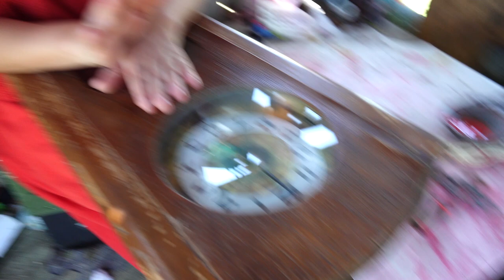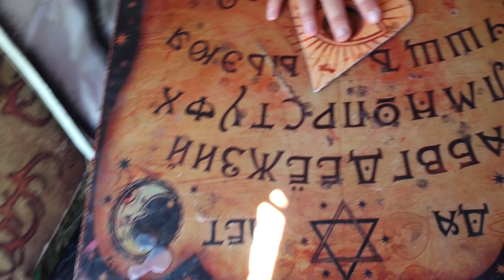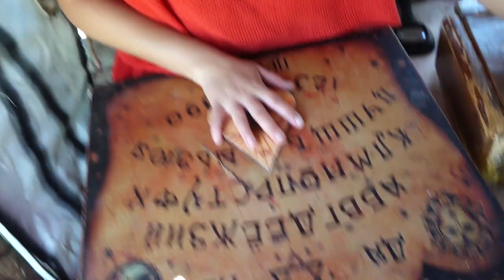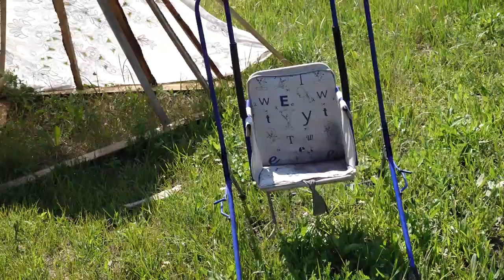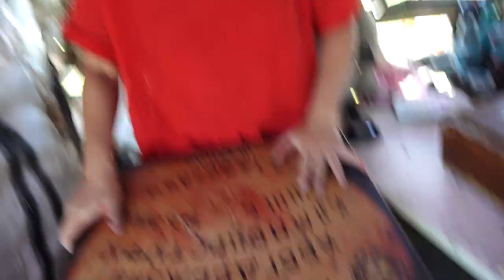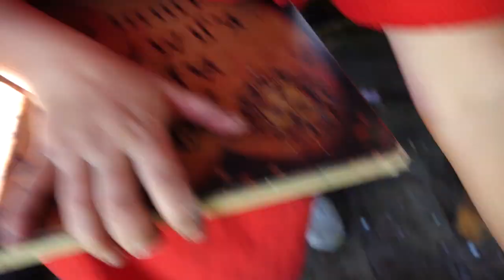ВЫ НЕ ПОВЕРИТЕ МОЯ КАМЕРА СНЯЛА РЕАЛЬНУЮ АННАБЕЛЬ ПРОКЛЯТАЯ (КУКЛА СУЩЕСТВУЕТ) *она убийца*